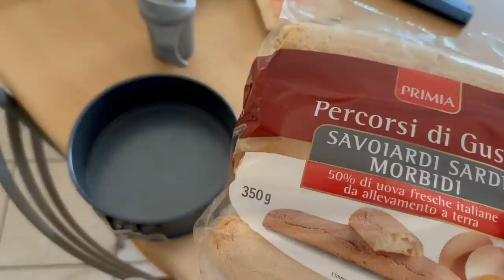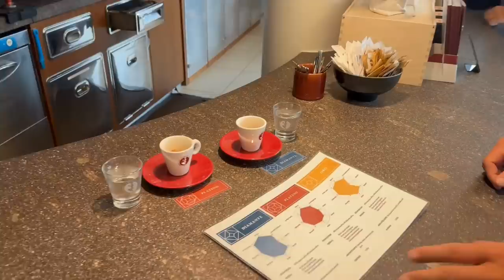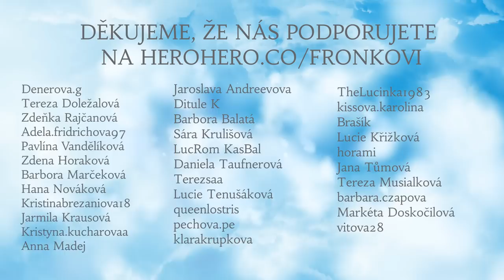Oslava 2. narozenin a co bude dál | Dovolená snů PART 4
Odebírejte můj YouTube kanál, video vychází každé pondělí 8:00. Děkuju.

Sleva 5 % s kódem MRFRONEK
Na IG Mixit probíhá celé prázniny soutěž o měsíční zásobu Mixitek, tak tam můžete mrknout a zasoutěžit.